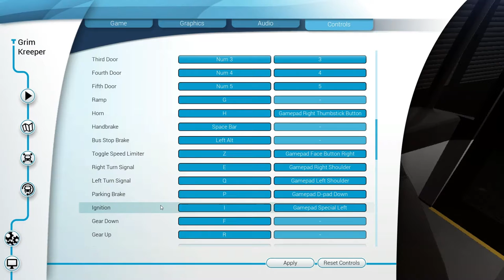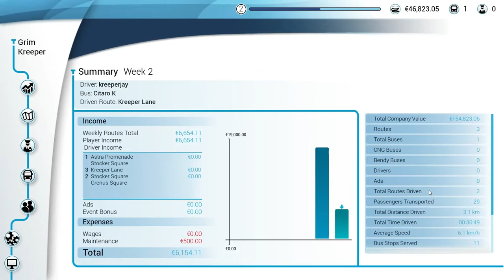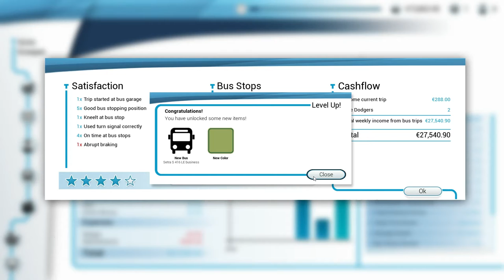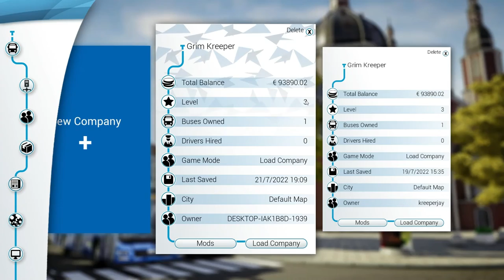YOU PEOPLE ARE ANNOYING. | Bus Simulator 18 #2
Driving in the dark and morning, people trick me, and want the lights on IN THE MIDDLE OF THE DAY WHEN YHE LIGHTS DO ABSOLUTLY NOTHING, and someone claims to have seen a U.F.O.
                                                           ~Music~
* Morning Mood (by Grieg) - Grieg
* Eline Kleine Nachtmusik (by Mozart) - Mozart
* Für Elise - Ludwig Van Beethoven
                                                          ~Chapters~
Hey there guys!: 0:00
Darkness!!: 0:34
5 STARS!?: 8:06
Drivin' early!: 8:40
That's pretty descent.: 17:07
Thank you for taking the time to watch my video!: 17:28
                                                    ~The Pointless Stuffs~